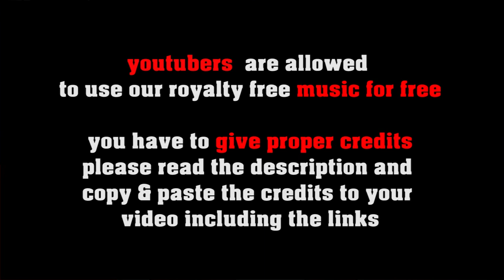Among Us royalty free background film score, no copyright music for streaming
Among Us is a really cool game and inspired us to experiment with filmscore sounds! Due to the fact there is no music during the game try this soundscape to produce a tense athmosphere while you are gaming or streaming.

FREE LICENSE (only for youtubers):
BUT you have to give credits in the video description as follows:

copy & paste
AMONG US (inspired soundtrack)

5 easy steps how to put our 100% royalty free music in your video clips:
1. Choose the music you like best for your clip
2. convert the video to mp3
3. sync the mp3 to your clip
4. upload your video to your channel
5. add song title and the link to the music clip on our Freesoundmusic channel in your description.